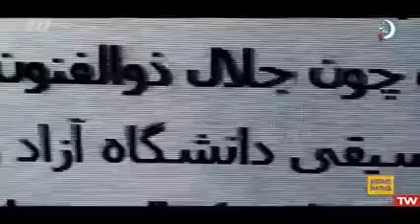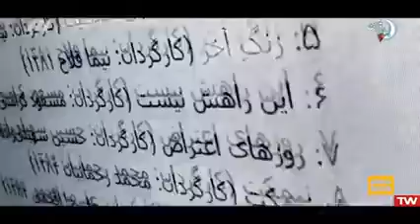ناگفته های آریا عظیمی نژاد از زندگی خود